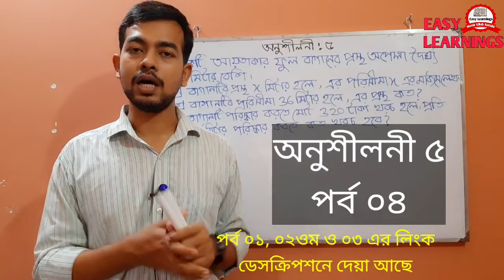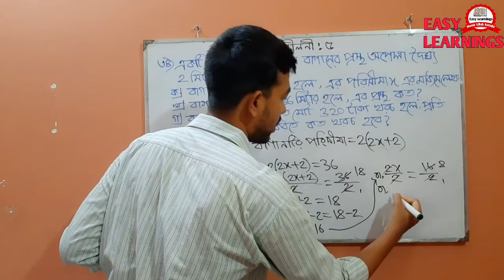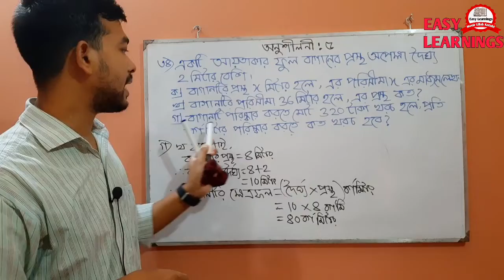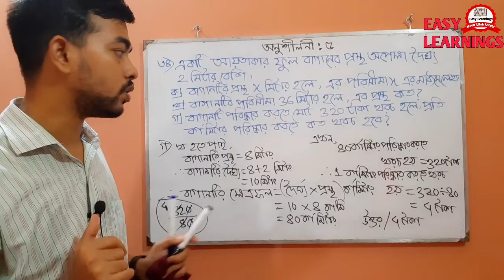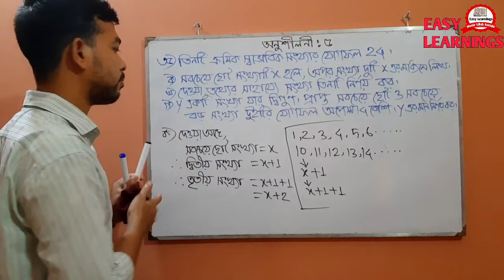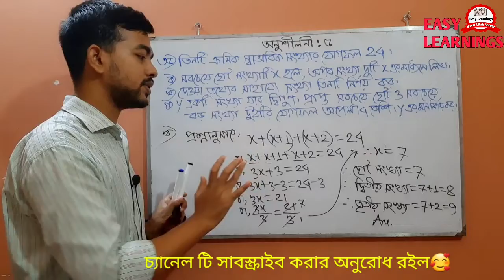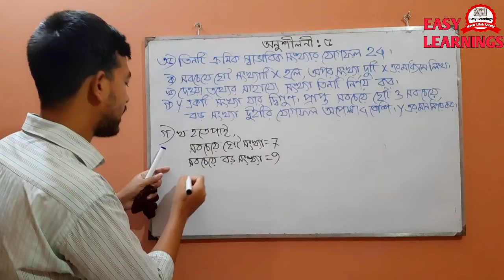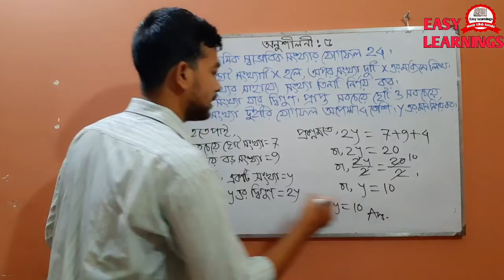খুব সহজেই বুঝে নাও অনুশীলনী ৫(পর্ব ০৪)।ষষ্ঠ শ্রেণি গণিত।Class Six Math Exercise 5